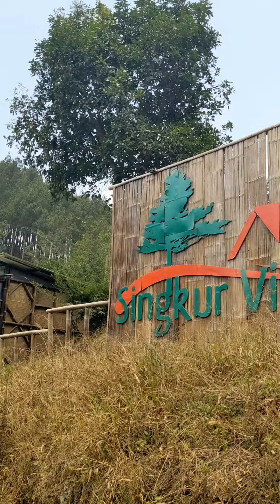Glamping di Palayangan Hills, Pangalengan!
Palayangan Hills, Kampung Singkur, Pangalengan, Bandung